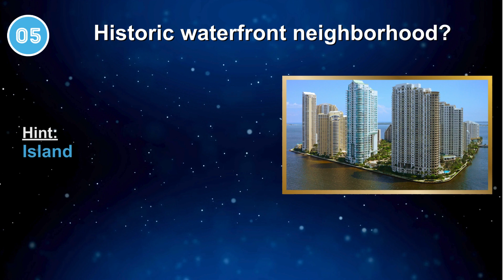Join the Quiz Show and explore the enchanting Miami City in Part - 10! 🌴✨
A thrilling exploration of Miami City with our captivating quiz adventure! Immerse yourself in the vibrant atmosphere and uncover the stories behind iconic landmarks and hidden gems that define this extraordinary metropolis. Whether you're strolling through the lively streets of Little Havana or basking in the glamour of South Beach, this quiz is designed to test your knowledge and reveal the fascinating narratives behind Miami's famous places.

Prepare for a journey filled with captivating insights into renowned sites such as the Art Deco architecture along Ocean Drive, the artistic haven of Wynwood Walls, and the lush beauty of Fairchild Tropical Botanic Garden. Each question in the quiz peels back a layer of Miami's diverse influences, from the Cuban heritage in Little Havana to the sophisticated allure of Bal Harbour Shops.

Beyond being a mere test of knowledge, this quiz serves as a virtual tour, allowing you to visualize the allure and uniqueness of each location. Gain valuable insights into the city's rich history, cultural significance, and architectural marvels. Whether you're planning a future visit or reminiscing about past experiences, this quiz promises an entertaining and enlightening adventure.

In this age of virtual exploration, the quiz offers a window into the beauty of Miami, fostering a sense of community among participants as they engage with each other and the city's landmarks. Uncover the wonders of Miami City – the Quiz Show eagerly awaits your participation! 🌴✨